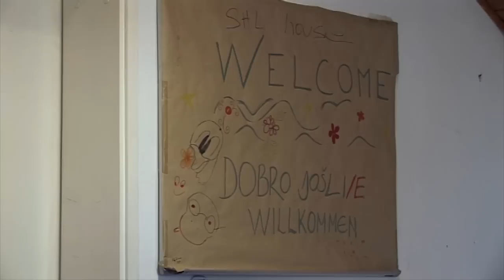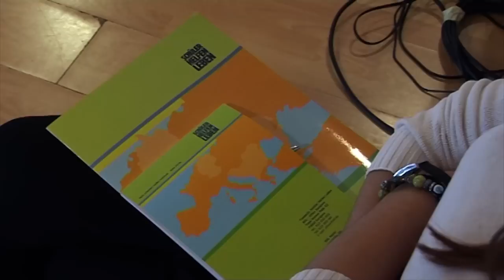Hayd u park 126 - SHL